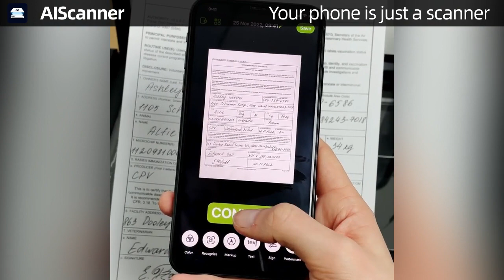A good office assistant for professionals in industries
Select the counting type, take photos or import albums for scanning and counting. The system intelligently recognizes the quantity in the image and supports calculating steel pipes, steel bars, plate buckles, diagonal bars, wheel buckles, square pipes, round logs, square logs, etc.